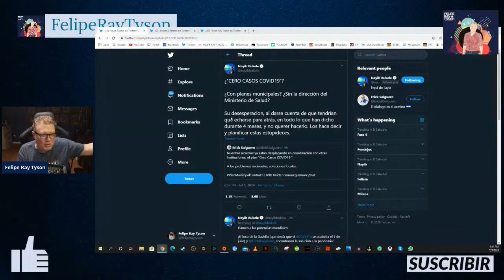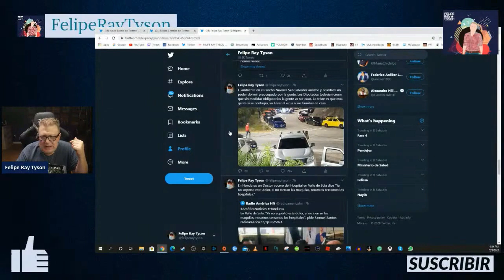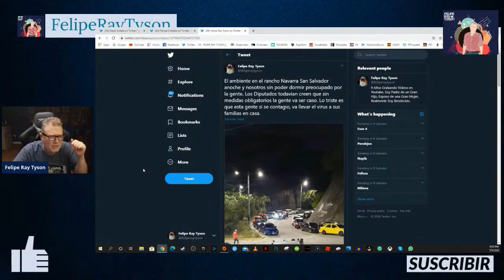Erick "ARENA" Salguero el Mesías del Pueblo de El Salvador